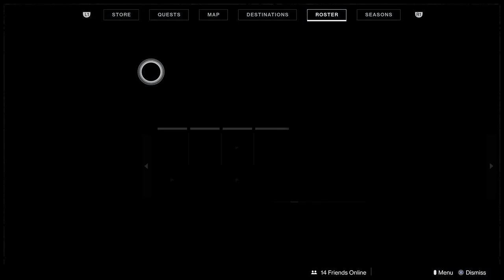FCC Gaming: Destiny Stories via PS 5 - Chasing Aspects